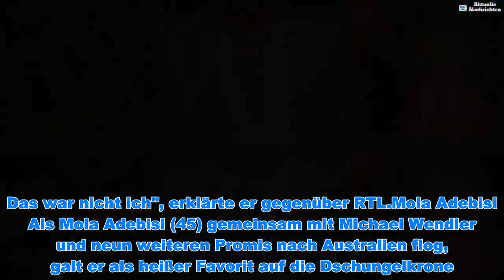Domenico & Co: Dschungel-Teilnahme führte zu Image-Desaster! - Aktuelle Nachrichten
Domenico & Co: Dschungel-Teilnahme führte zu Image-Desaster! - Aktuelle Nachrichten  Nicht alle Promis profitieren vom Dschungelcamp! Domenico De Cicco (35) hatte sich seine Teilnahme an der Erfolgsshow sicherlich anders vorgestellt: Durch seine Auseinandersetzungen mit seiner Ex-Freundin Evelyn Burdecki (30) verspielte er sämtliche Sympathien beim Publikum – und musste den australischen Busch als erster Camper der aktuellen Staffel wieder verlassen. Doch der Bachelorette-Boy ist nicht der einzige Kandidat, der sich im Regenwald den Ruf ruinierte. Promiflash blickt auf fünf Dschungel-Teilnehmer zurück, deren Image nach der TV-Show mächtig gelitten hat!Caroline Beil Caroline Beil (52) zählt zu den Pionieren des deutschen Dschungelcamps, denn sie gehörte zum Cast der ersten Staffel des TV-Formats im Jahr 2004. Während ihrer Zeit im australischen Urwald machte sie sich allerdings keine Freunde. Die Moderatorin zog so heftig über ihre Mitstreiter her, dass niemand etwas mit ihr zu tun haben wollte. "Bei den Lästereien hat sie ihr zweites Gesicht gezeigt. Sie hat freundlich getan und hintenrum gequatscht", zeigte sich beispielsweise Mariella Ahrens (49) im Dschungeltelefon zutiefst enttäuscht. Der Haussegen zwischen den Promis hing sogar so schief, dass die Viertplatzierte als einzige Kandidatin nicht in derselben Maschine von Australien nach Deutschland zurückflog.DJ Tomekk Auch DJ Tomekk (43) zeigte am Lagerfeuer 2008 sein wahres Gesicht. Der Musiker musste das Camp auf Anweisung des Senders schon wenige Tage nach Beginn der dritten Staffel wieder verlassen. Wie Bild berichtete, war ein Video des Rappers aufgetaucht, in dem er kurz vor Abfahrt in den Busch im Hotel den Hitlergruß zeigt. "Das sind schwere Vorwürfe gegen DJ Tomekk. Generell ist ein solches Verhalten für RTL nicht tolerierbar", erklärte ein Pressesprecher des Senders damals. Kurz nach seinem Rauswurf distanzierte sich der Musiker von seinen Handlungen: "Mein dummes Witz-Gelaber tut mir unendlich leid", bat er in einer Pressemitteilung um Vergebung. Trotz seiner Einsicht konnte der Hip-Hopper nach diesem Eklat nicht mehr an seine früheren musikalischen Erfolge anknüpfen.Michael Wendler Michael Wendler (46) verließ das Dschungelcamp 2014 ebenfalls nach nur vier Tagen: Allerdings flüchtete er freiwillig aus seiner persönlichen Urwald-Hölle. Der Schlagerstar fühlte sich im Regenwald einfach nicht wohl und hatte Angst, krank zu werden. Als der Sänger wenig später im Hotel eintraf, bereute er seinen freiwilligen Exit jedoch prompt. Er bat die Zuschauer als erster Kandidat mit den Worten "Ich bin ein Star – Lasst mich wieder rein!" um eine zweite Chance. Doch der Sender blieb hart und ließ den Musiker nicht wieder einziehen. Wenige Monate später musste der Wendler zugeben, dass er sich nicht im besten Licht präsentiert hatte. "Ich war selber schockiert, als ich dann nachher Bilder von mir gesehen habe, wie ich gewirkt habe, wie ich für viele rübergekommen sein muss. Das war nicht ich", erklärte er gegenüber RTL.Mola Adebisi Als Mola Adebisi (45) gemeinsam mit Michael